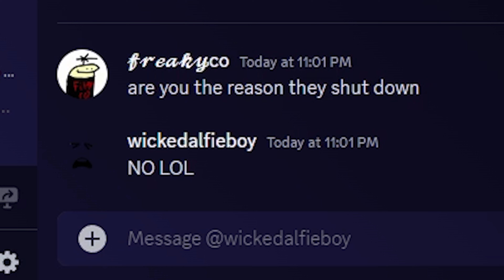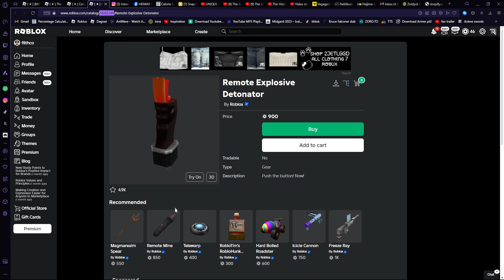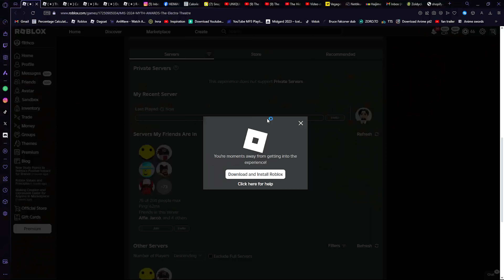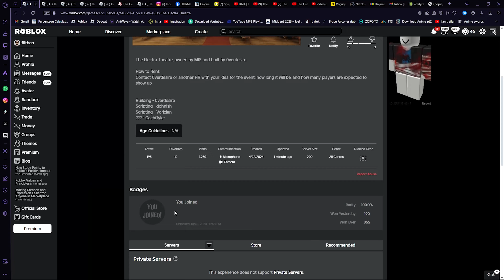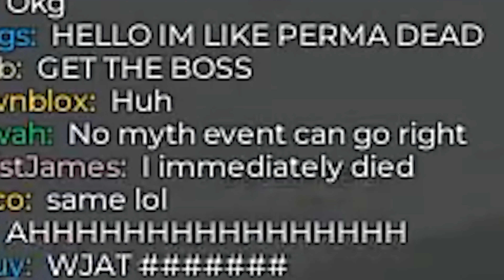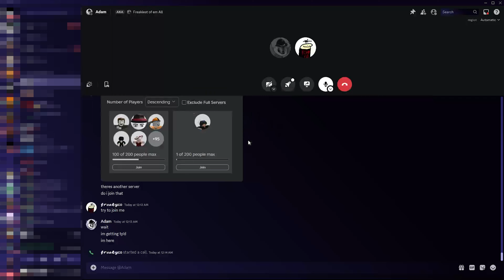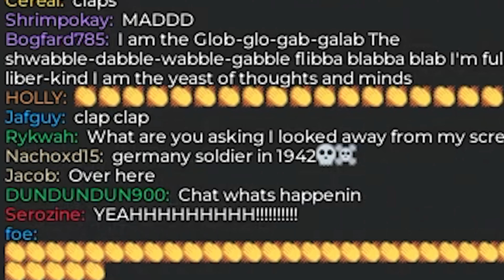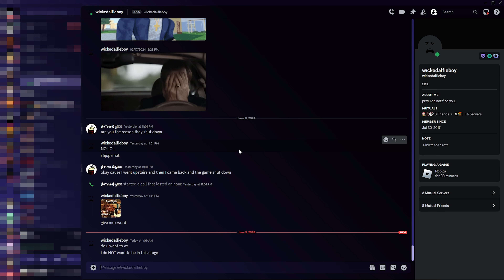I WAS A HOST FOR A ROBLOX AWARDS SHOW...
Massive thank you to the people over at M.I.S. for allowing me to become the host of this myths award show! I had a great time and I hope everyone else did aswell.